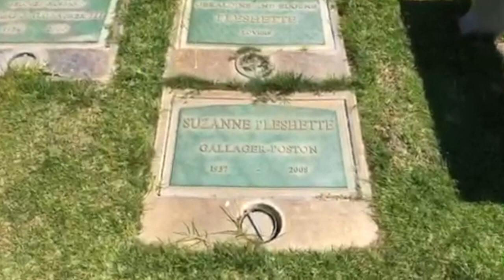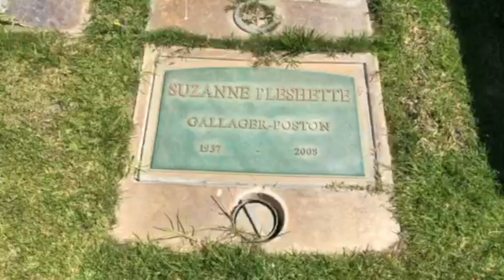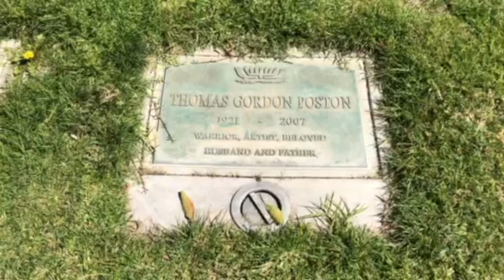Suzanne Pleshette and Tom Poston's Graves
Suzanne Pleshette was an American actress and voice actress. Thomas Gordon Poston was an American television and film actor. He starred on television in a career that began in 1950.